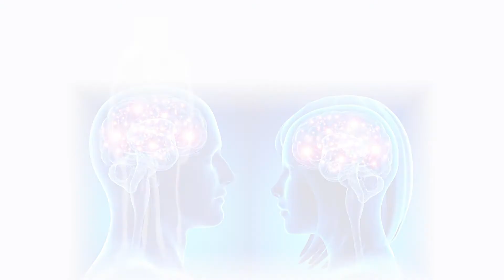DIE VISUALISIERUNG. AURAVISION FILM. Spiritueller Kanal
OFFENE ONLINE-KURSE

💫 Schließe dich an unseren kostenlosen WhatsApp und Telegrammkanälen mit täglichen spirituellen Praktiken an.